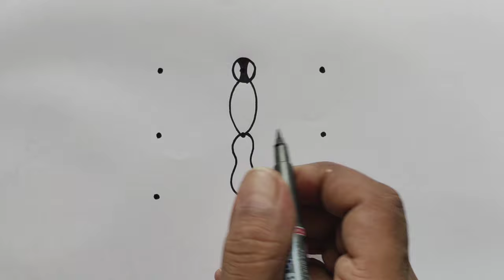Easy Butterfly Drawing From 9 Dots | How to Draw Butterfly With Colour